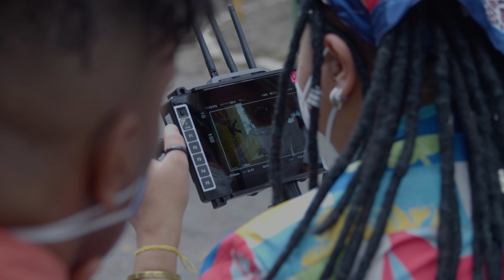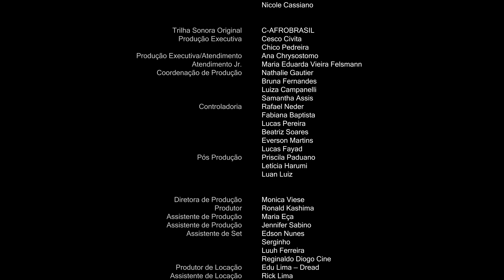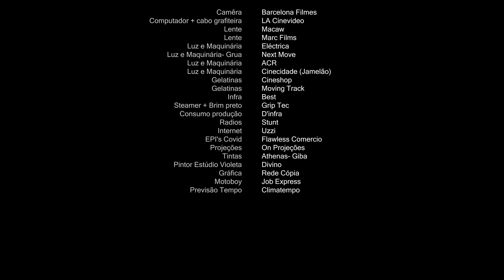Visita Guiada - Making Of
Quanto mais a gente busca, mais a gente se encontra.